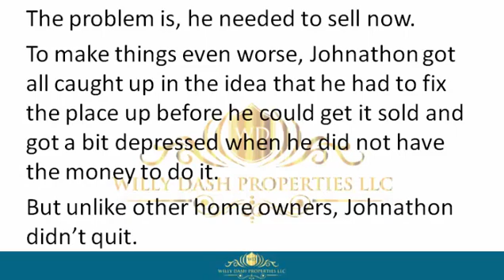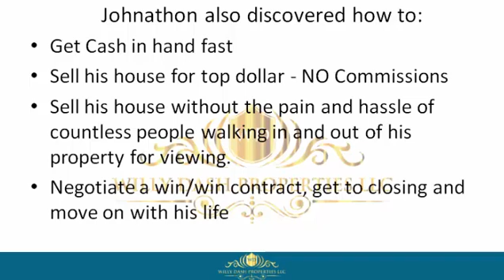how to sell my house in branford town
how to sell my house in branford town If you are looking for how to sell my house in branford town, then watch this video to learn everything you need to know about how to sell my house in branford town